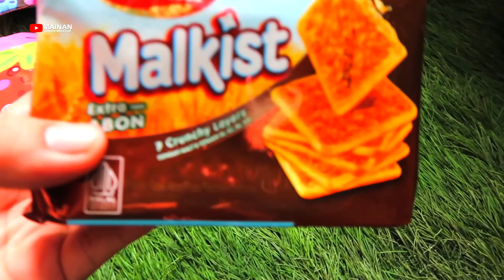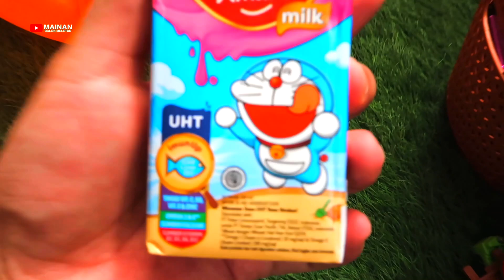Hore... Mencampur Banyak Ikan Hias Koi Bebek Ke Kolam !! Meletus Balon Isi Jajanan Permen Unik 338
Hore... Mencampur Banyak Ikan Hias Ikan Cupang Ikan Buntal Ikan Koi Ikan Gupy  Ikan Moly Ikan Fishmen Kura kura Ke Kolam !! Meletus Balon Isi Jajanan Permen Unik Viral